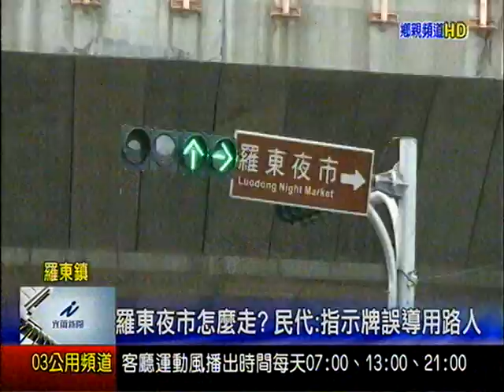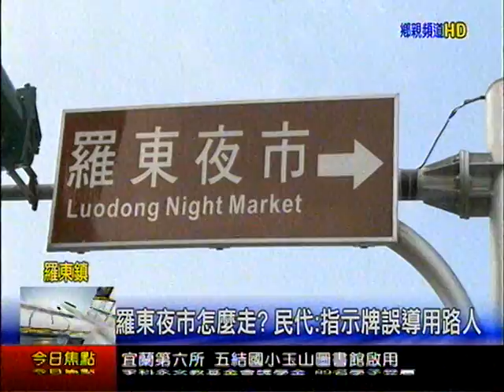羅東夜市怎麼走 民代認為指示牌誤導用路人